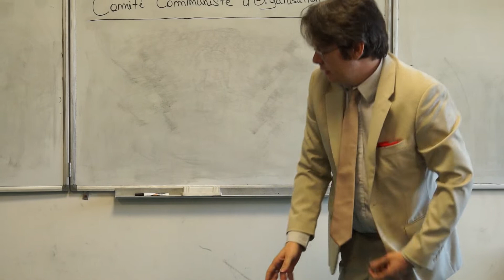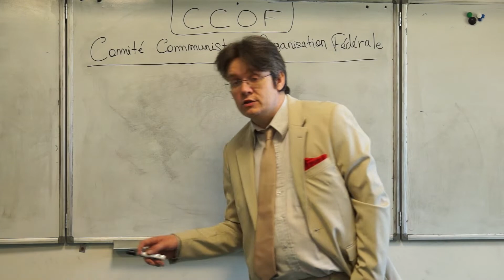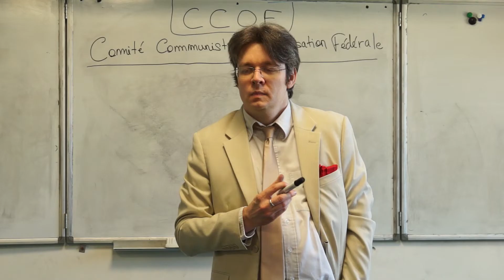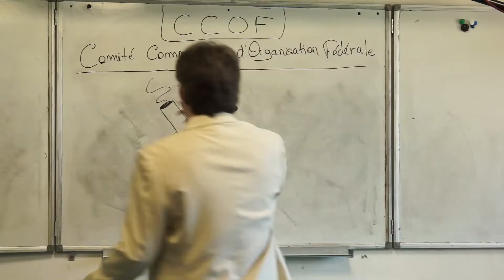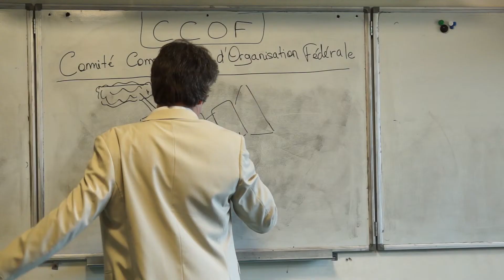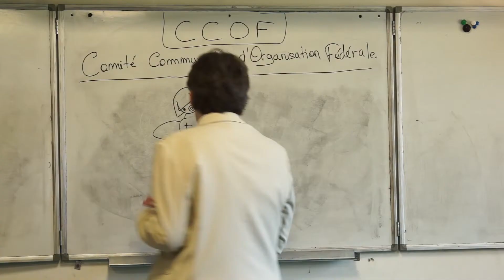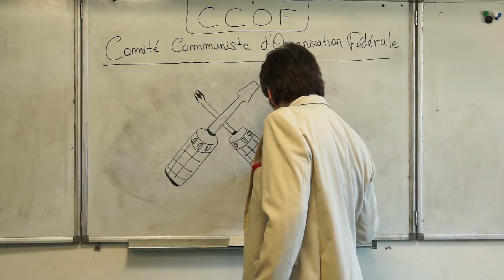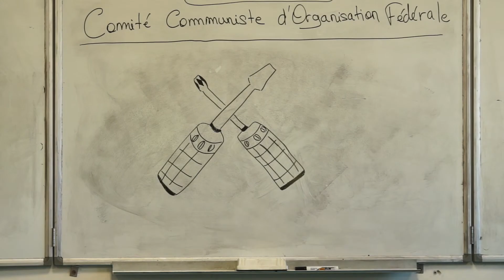YoloSession#3bis - Le CCCCOF